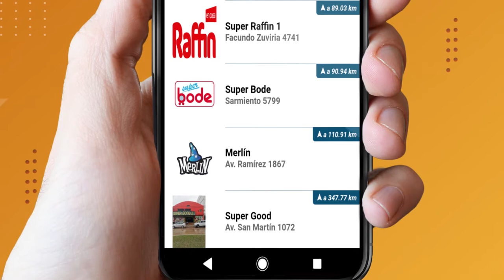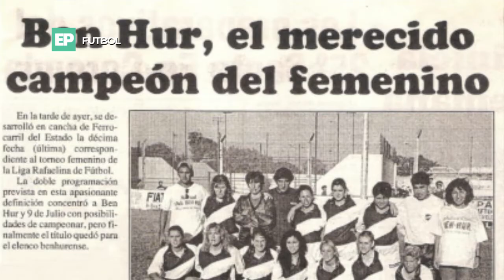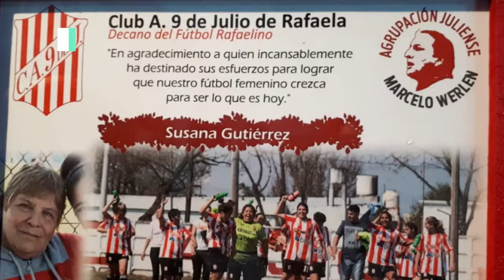Programa 662 - El Polideportivo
📣No te pierdas nuestro programa🙌
Encontrá las mejores noticias del deporte amateur de nuestra ciudad!

Desde casa charlamos via Skype con Susana Gutierrez @sugutierrez22!! Ex jugadora de futbol de la @liga.rafaelina, formo parte de los planteles de @club9dejuliooficial y de @clubbenhur, hoy entrenadora y dirigente del futbol femenino del club 9 de Julio!
👉 Todos los Miércoles 22 hs por Somos Rafaela - Cablevisión, y en HD👏👏